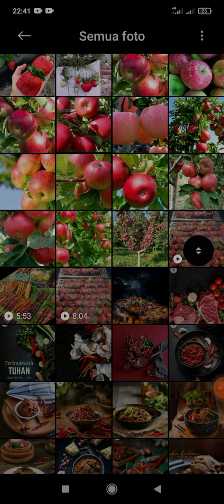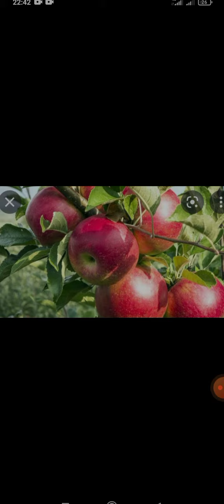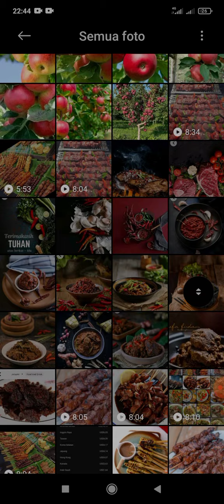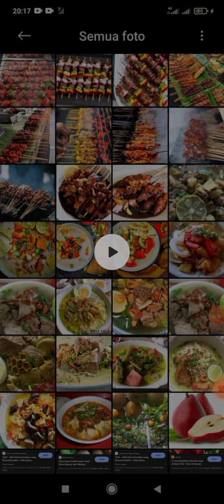hi Hong Kong have you ever eaten satay?